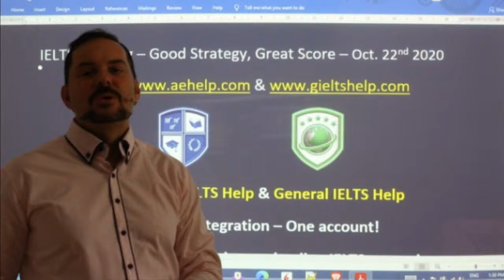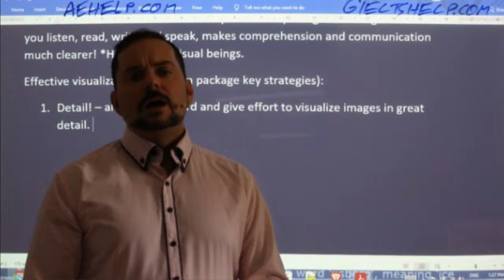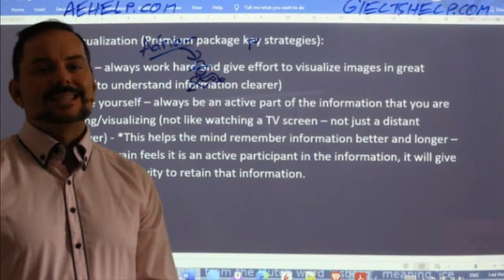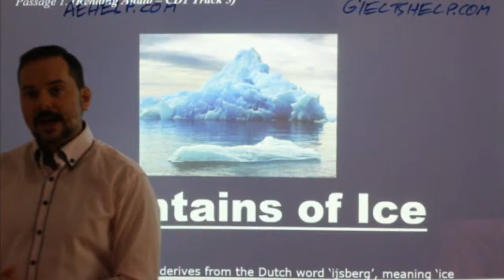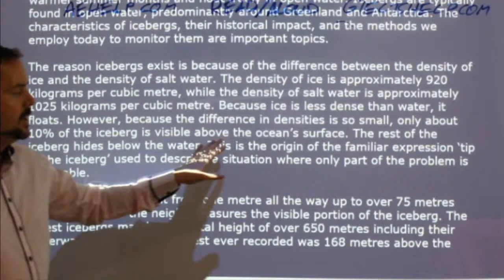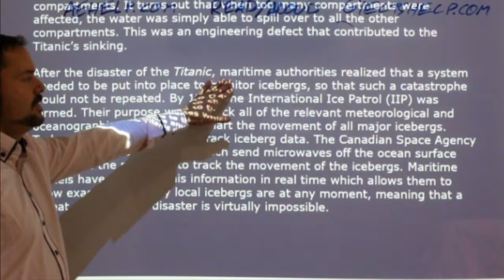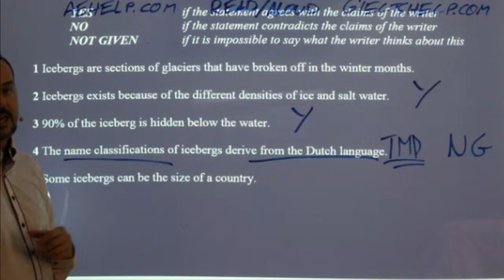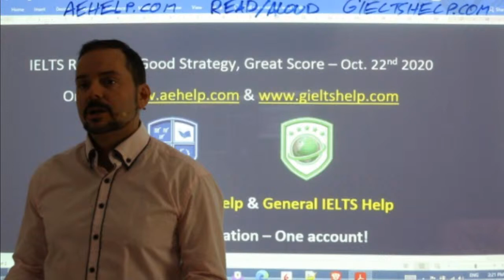IELTS Live - Reading Section - Good Strategy, Great Score